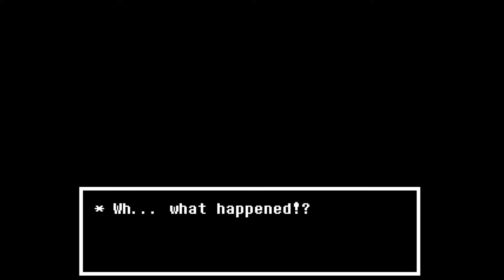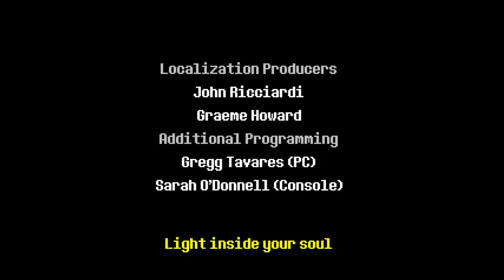Deltarune Chapter 1 - Part 6 - OLD AND NEW FACES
Exploring the town and meeting both old and new faces.